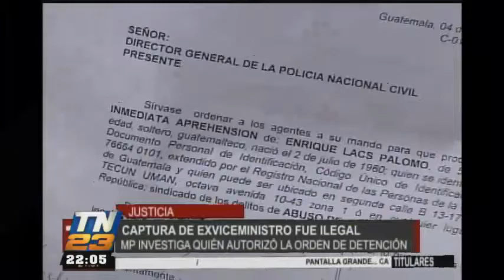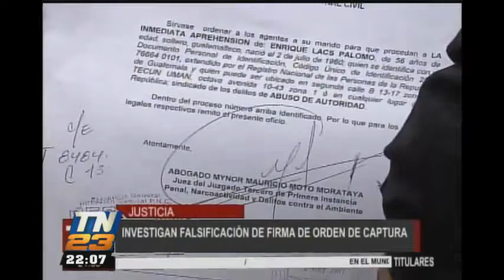T13 Estelar: Programa del 01 de junio del 2017